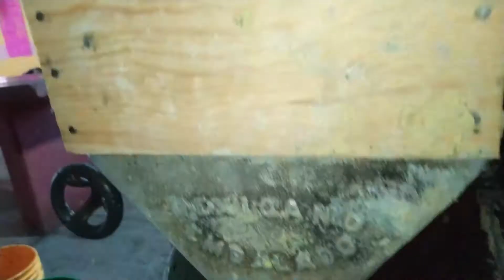MOLIENDA DEL CHILE - MOLINO MUNICIPAL DE IXTLÁN DE JUÁREZ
En este video se muestra como hacen uso del nuevo molino exclusivamente para moler el chile para la preparación del tradicional mole, es un nuevo servicio que brinda el Molino Municipal y del cual hacen uso los pobladores de Ixtlán de Juárez.